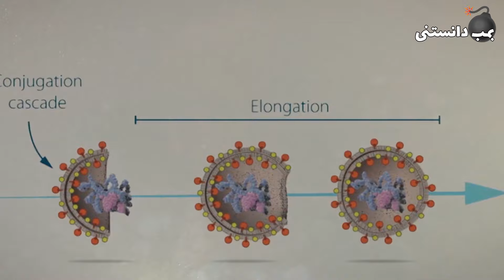یک روز در زندگی کیم جونگ اون | روزمرگی یک دیکتاتور کره شمالی😱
تو این ویدیو، می‌خوایم با هم سفری به دل زندگی پر رمز و راز کیم جونگ اون، رهبر عجیب کره شمالی داشته باشیم.
در حالی که مردمش تو فقر و گرسنگی هستن، کیم جونگ اون غرق در تجمل و زندگی لوکسشه.
رسوایی های مخفی خواهر کیم جونگ اون|چهره پلید و رازهای شرم آور خواهر رهبر کره شمالی 😱
ثروت رهبر کره شمالی بسیار زیاده
حقایق شوکه کننده کره شمالی | قوانین اجباری آموزش رابطه در مدارس😱
 از قایق‌های تفریحی تا غذاهای نایاب، هر روزش یه نمایش از قدرت و ثروته. ولی ماجرا به همینجا ختم نمی‌شه! مهمونی‌های خصوصی، باورهای عجیب مردمش و یه حرم‌سرای مخفی که باورش سخته

کره شمالی
رهبر کره شمالی
یک روز از زندگی کیم جونگ اون
۲۴ ساعت در زندگی کیم جونگ اون
روزمرگی یک دیکتاتور
قوانین کره شمالی
مدارس کره شمالی
زندگی رهبر کره شمالی
حقایق زندگی کیم جونگ اون
تاپ تن استار
تاپ تن فارسی
بمب دانستنی

اینجا چنل بمب دانستنیه 💣🤬بهترین ویدیوها ازدانستنی ها و راز ورمزهای جهان و فکت های علمی وتاریخی براتون میسازیم برای دیدن ویدیوها چنل مارو سابسکراب کنید😍💣♥️